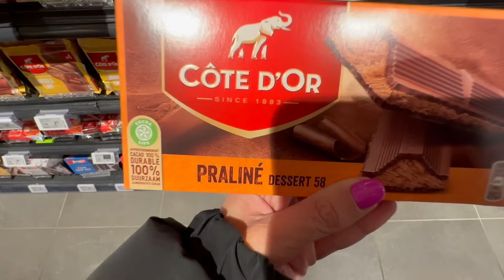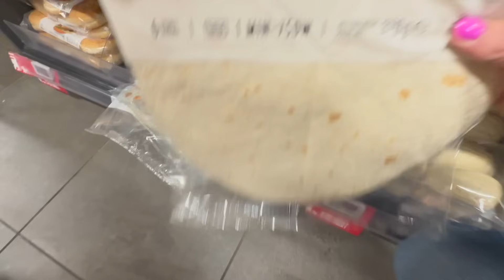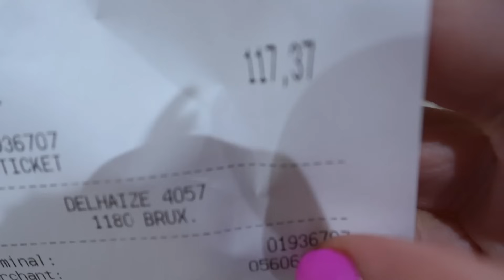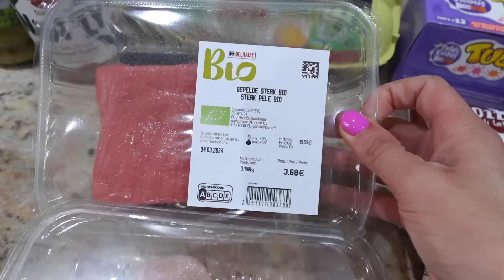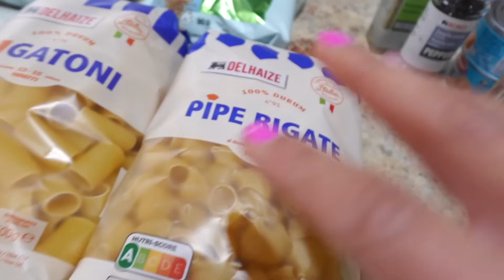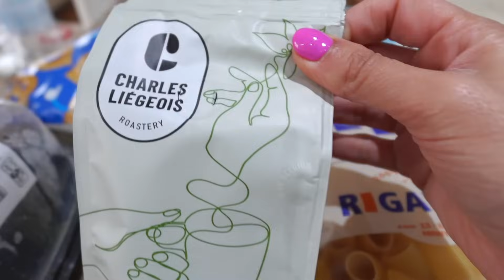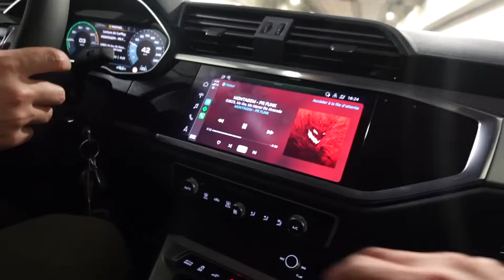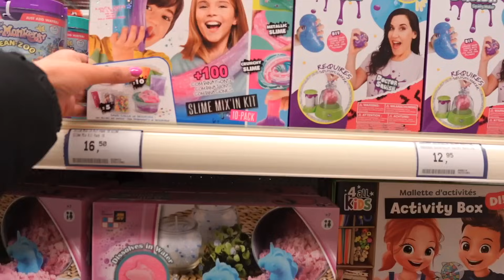VLOG | Sport ~ Retour de courses & Shopping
Hello, bienvenue dans cette nouvelle vidéo, VLOG Sport Retour de courses & Shopping Bon visionnage :)

♡ REJOINS-MOI ♡

INSTAGRAM: @anibellie: j’y partage également des routines, des bons plans, des recettes, etc.